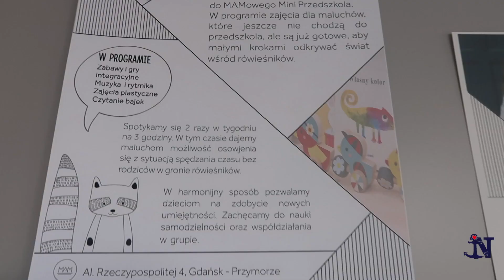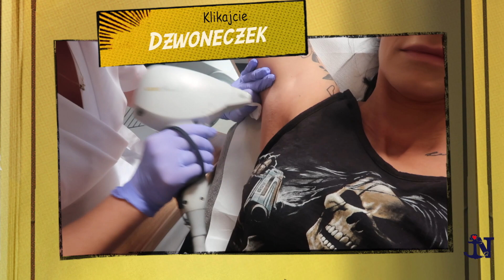Jak wygląda depilacja laserowa i apel do lasek z gym BEZ CENZURY *Karina Kończewska*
Siema Ahoy Załogo !

Witamy Was w kolejnym odcinku Projekt Ślub !! Dziś dowiecie się prawie wszystkiego o laserowej depilacji pach, wszystkie pytania, które wpadły mi do głowy zadałam Monice z Mam w Gdańsku.

Póżniej zabierzemy Was na siłownię, gdzie zobaczycie fragmenty naszego treningu obwodowego i na samym końcu mój gorący apel do dziewczyn z siłowni !

A jeśli chcecie wpaść do MAM po zabiegi upiększające to ruszajcie śmiało, bo ja ich gorąco polecam !